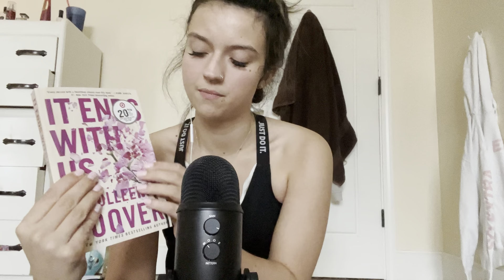ASMR| WHAT I GOT FOR CHRISTMAS/ TAPPING AND WHISPERING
I hope you all had a good Christmas! I’m so thankful to have just been with my family this year, I hope you all had a good Christmas if you celebrate!